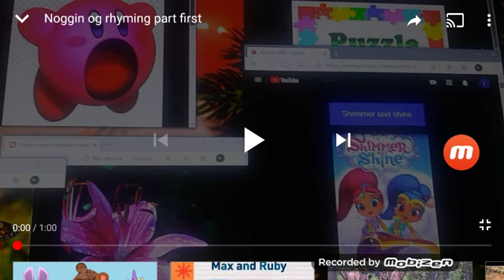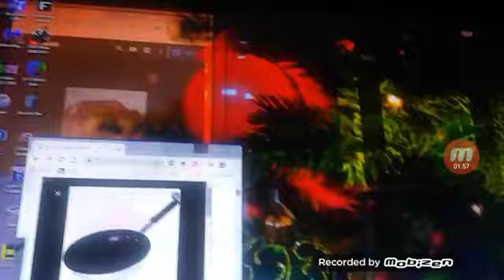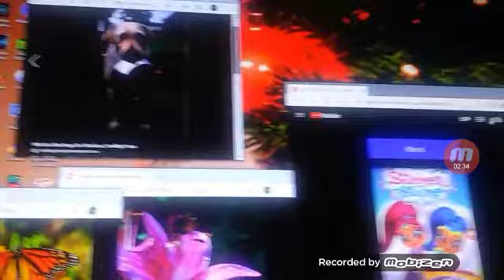Noggin og rhyming shimmer and shine version